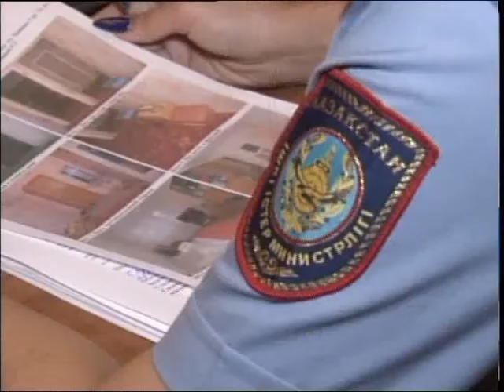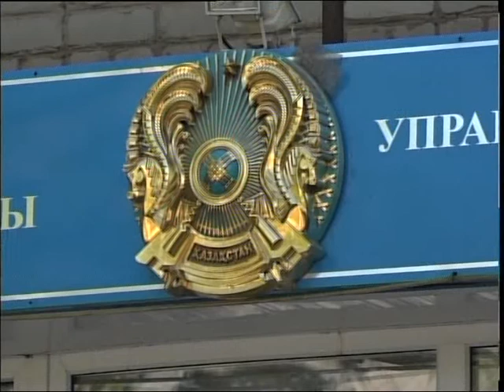ДВД мошенница Рус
27 тысяч тенге и золотое кольцо за лечебный обряд! Полицеские задержали 53-летнюю жительницу Мамлютки, ее подозревают в мошенничестве. Все подробности в сюжете пресс-службы областного ДВД.